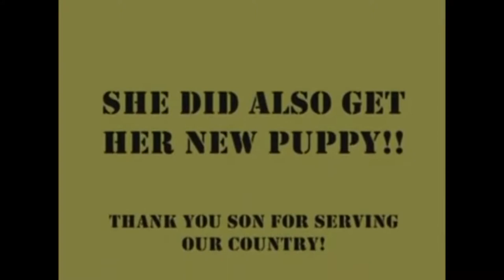Home coming Surprise deployment homecoming #2